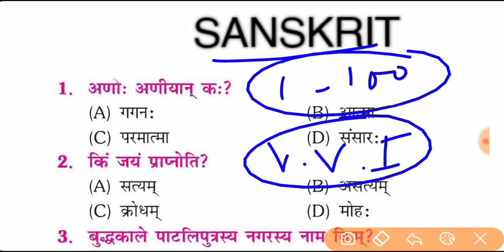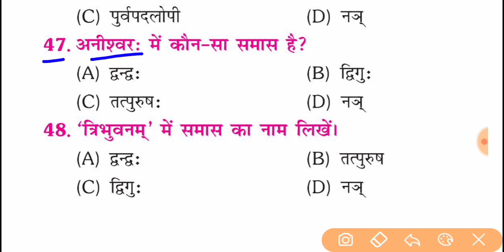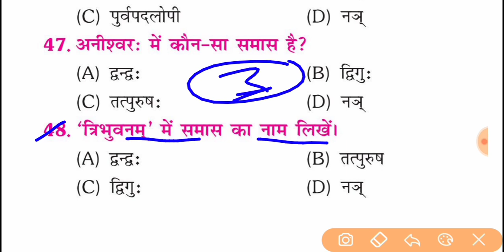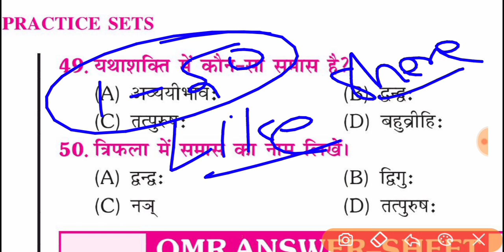BSEB 10th Sanskrit Model Paper 2022 Solved | Sanskrit Vvi Question 10th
BSEB 10th Sanskrit Official model paper 2022fully solution|| Class 10th BSEB Sanskrit Objective model paper

Class 11th 12th All subject vvi question pdf 👇👇👇 solution.magictips